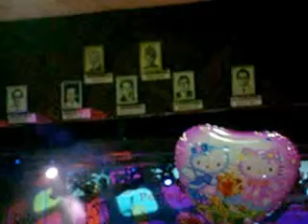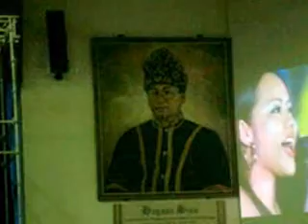RIDAH @ STATE LEVEL HARVEST FESTIVAL 2012